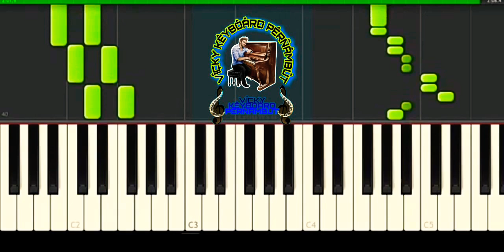Neethane Neethane|Theri|flim song